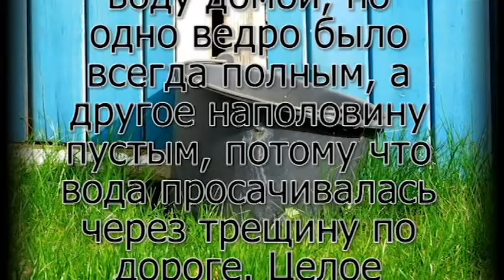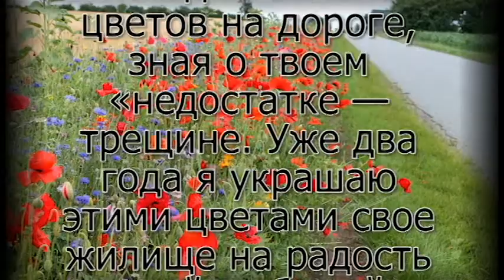Притча о мотивации : Два ведра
У человека было два ведра, и в одном ...